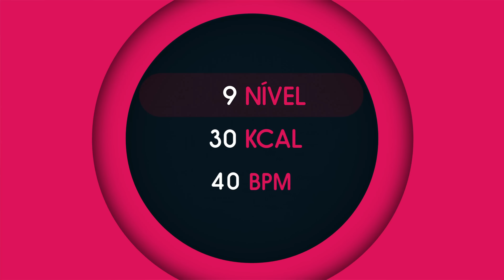Fantasmão - Pagode Sem Apelação - FitDance - 4k | Coreografia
Siga nossos dançarinos no instagram.
@dhieggoastraloficial, @diogopretto_ e @victoramorim_ssa.

Venha aprender com a gente a coreografia do sucesso do Fantasmão, a música
"Pagode Sem Apelação" e entre no clima do Pagode para arrebentar nas baladas.

Você pode adquirir camisas e bonés FitDance